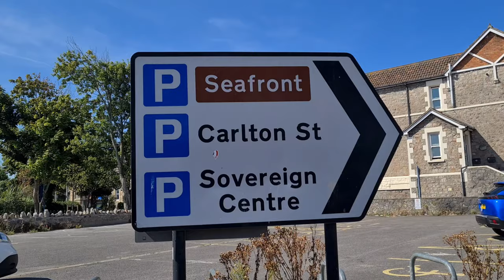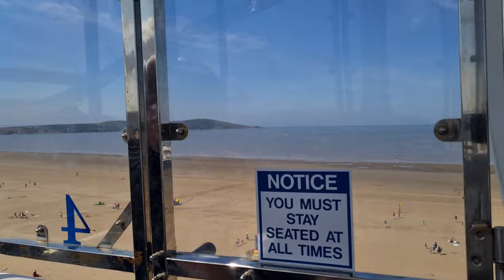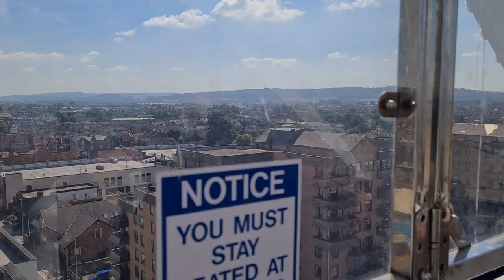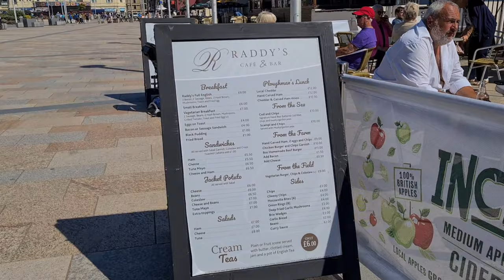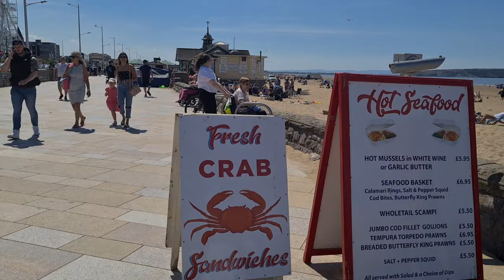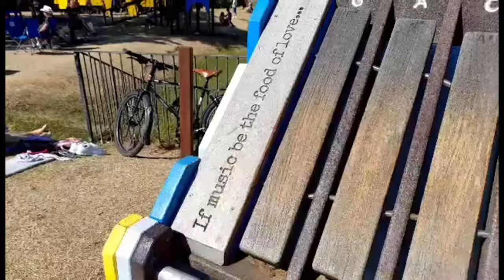4K WESTON-SUPER-MARE Seafront Tour Summer 2022 ||PINAYsaUK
Weston-super-Mare, also known as Weston, is a seaside town in North Somerset, England. It lies by the Bristol Channel 20 miles south west of Bristol between Worlebury Hill and Bleadon Hill. It includes the suburbs of Mead Vale, Milton, Oldmixon, West Wick, Worlebury, Uphill and Worle.

Much Love 💘
Ate A's Vlog

"LIFE is designed NOT to give you what you want, BUT to give you what you deserve." - ATE A❤️